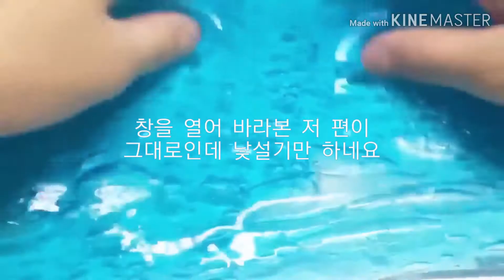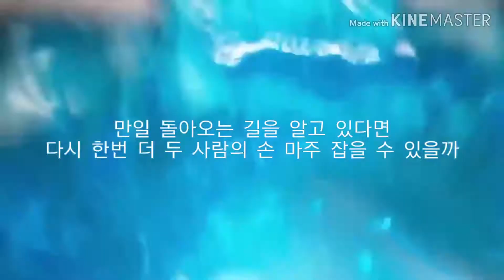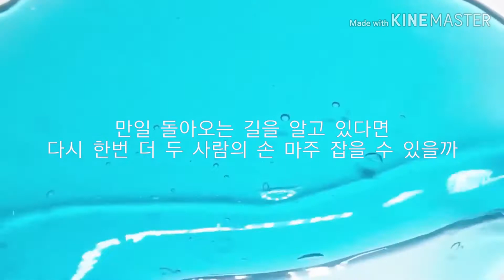시드사운드 여래아 액괴에 가사쓰기/이거 쓰느라 3시간 걸렸어요(ㅠ~ㅠ)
제가 가장 좋아하는 여래아!

•여래아 액괴에 가사쓰기!